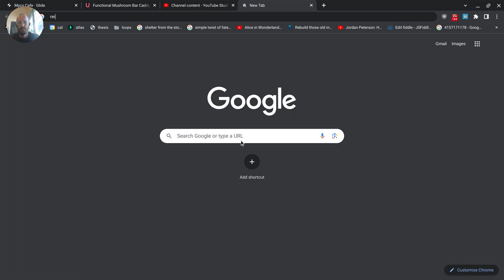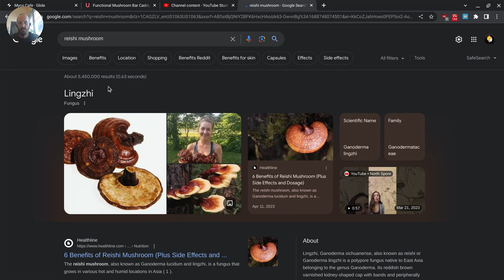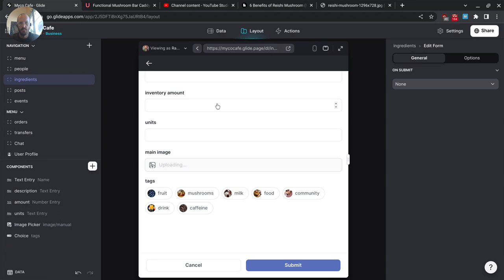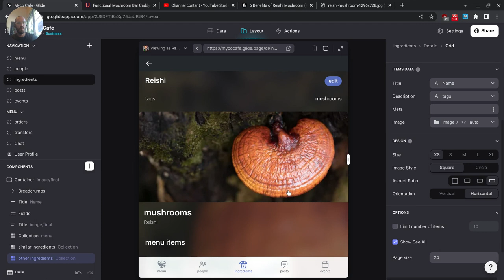myco cafe add products, descriptions, images related posts for products, final image if/else column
glide apps screencast